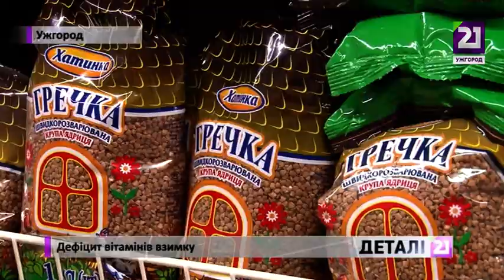Дефіцит вітамінів взимку